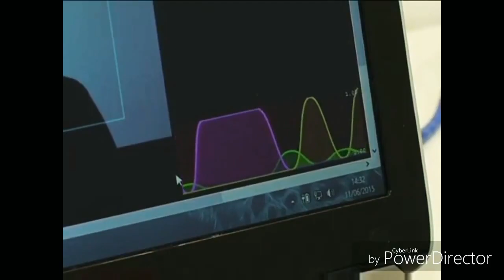Pitch: Adaptatividade Em Sistemas Virtuais Para Educação Baseado Na Análise Comportamental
A adaptatividade do processo ensino/aprendizagem em ambientes de ensino baseados em sistemas computacionais é viabilizada através da identificação do modelo do estudante. Entretanto, as pesquisas recentes têm mostrado que é necessário ter conhecimento não apenas de preferências e estilos de aprendizagem do estudante, mas principalmente observar suas emoções e reações durante o processo. O uso de questionários para obter tais preferências e estilos não é confiável, desde que o estudante não conhece sua forma de aprender e, além disso, tais questionários são longos, desmotivando o correto preenchimento.
Por isso, a extração automática das informações que constituem um modelo do estudante, através de ferramentas de visão computacional que capturam expressões faciais e movimentos, tem sido largamente utilizada em ambientes educacionais. Outra razão que reforça o uso destas ferramentas é a compreensão de que as emoções influenciam o processo de aprendizagem, pois estão fortemente relacionadas ao comportamento do estudante.
Assim, o modelo de adaptatividade que é proposto neste trabalho, considera as emoções e estilos de aprendizagem, bem como que estimula a colaboração entre estudantes.